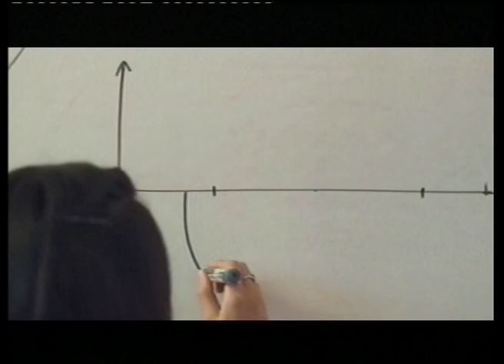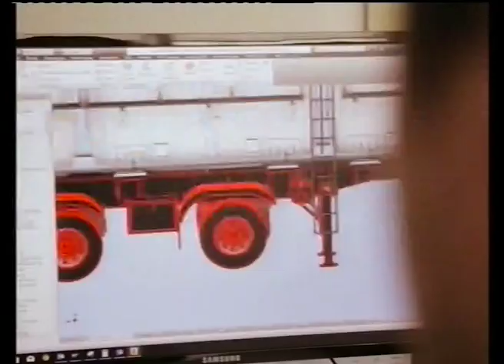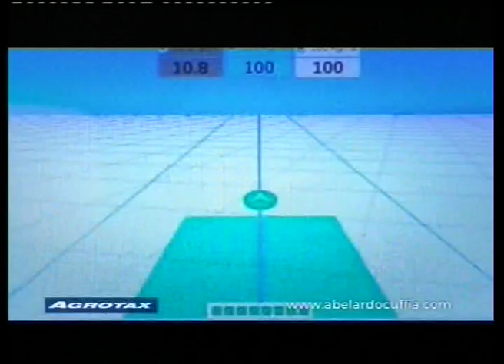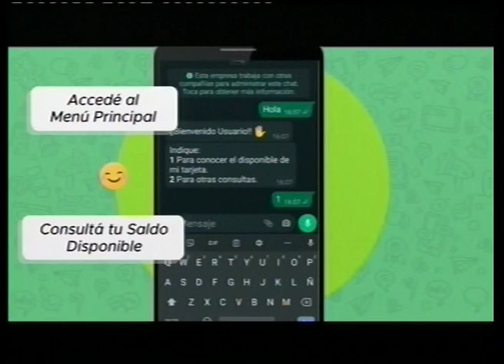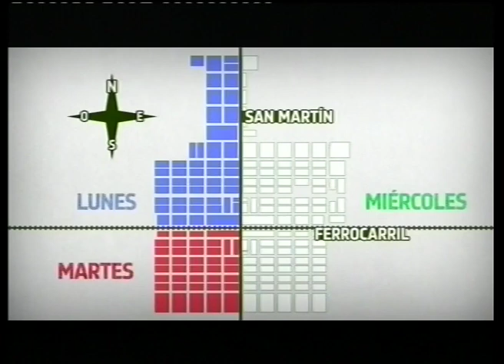SIN VUELTA 14 06 2022